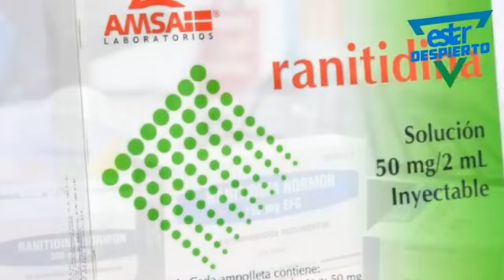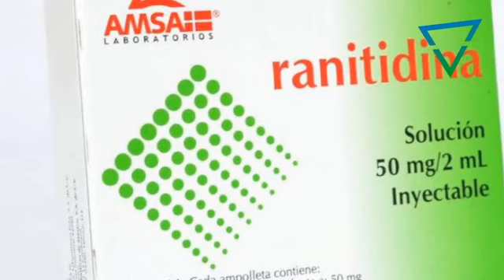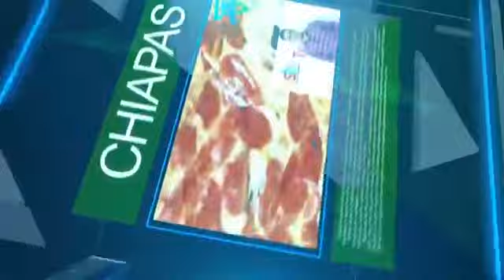NOTICIERO CON RAFA BALCÁZAR 9:00 AM || ESTAR TV NOTICIAS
Localizan a mujer momificada, llevaba 15 años muerta al interior de su casa.

ESTAR INFORMADOS, ESTAR AL DÍA.